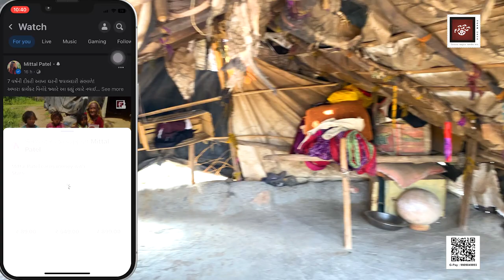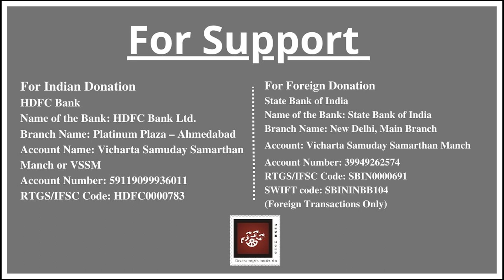24) ઘરનું શમણું જોતાં જોતાં...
ઘરનું શમણું જોતાં જોતાં...

Bhadrayu Vachhrajani